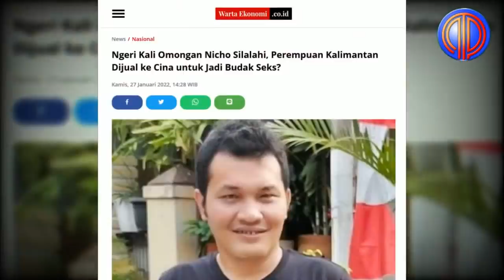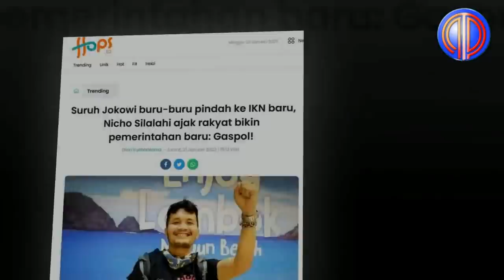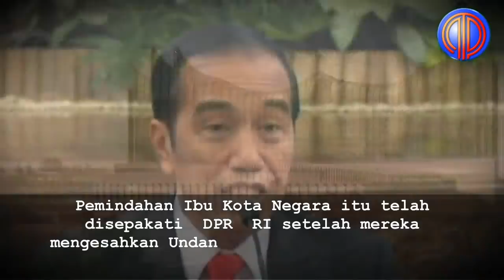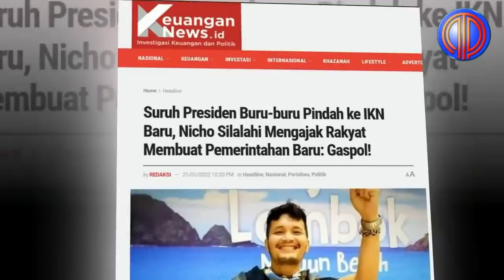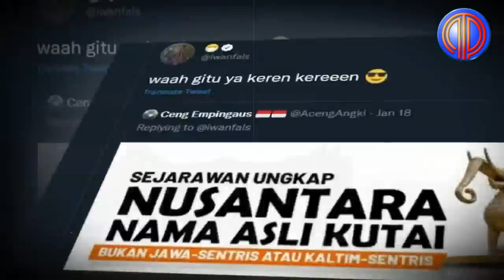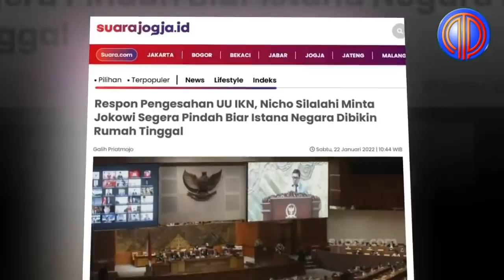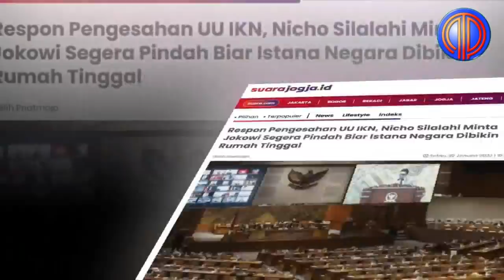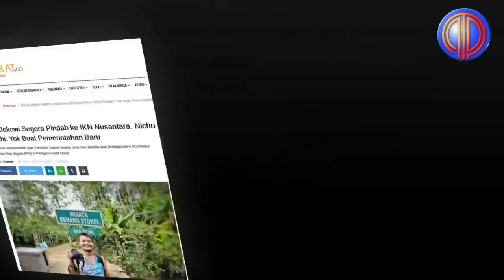Aktivis Abal2 Bikin 0nar❗️Tebar Fitnah & Lecehkan Wanita Kalimantan, Tangkap Segera Nicho Silalahi!